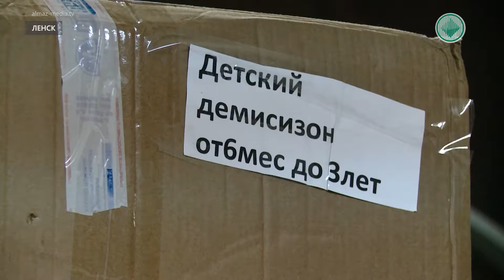Ленчане собирают помощь пострадавшим от пожара жителям села Бясь-Кюель